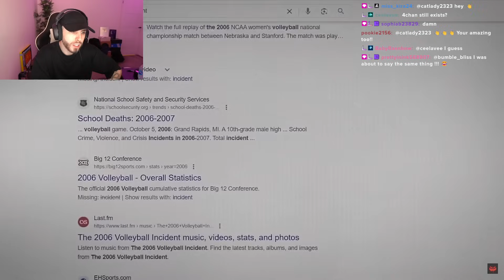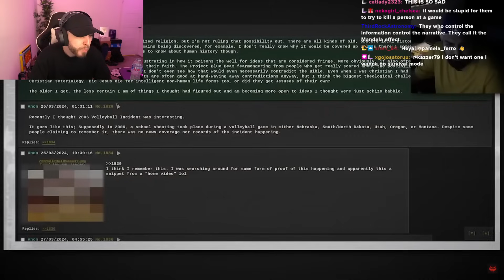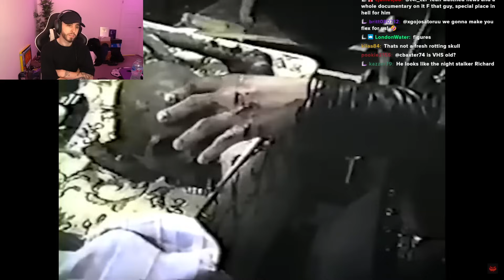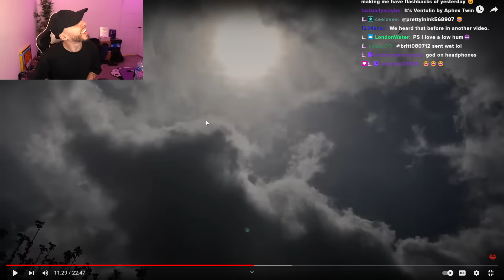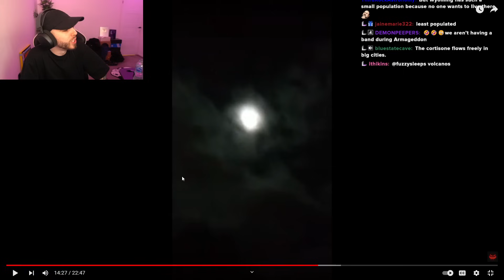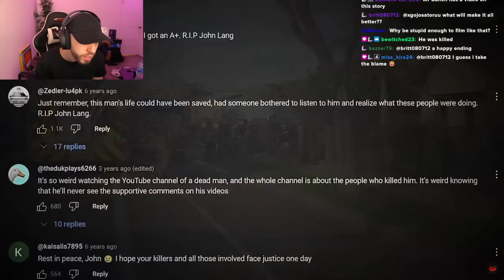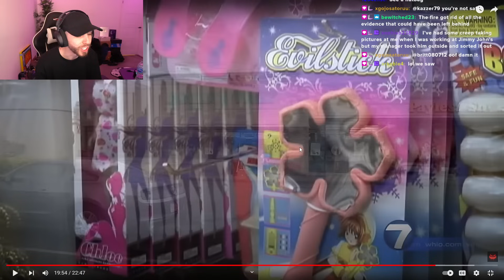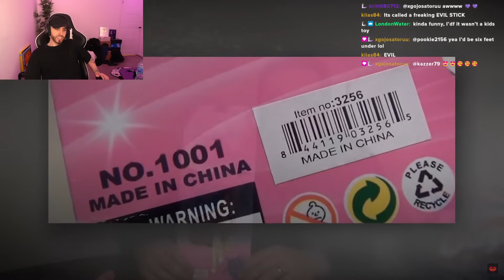5 Most Disturbing Internet Rabbit Holes